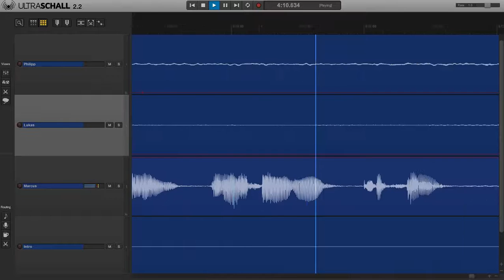Zugfunk #00 Nullnummer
Das ist er also, unser neuer Podcast: Zugfunk.
Dieser startet ganz klassisch mit einer Nullnummer: Wer sind wir und was soll das hier werden.

Wer EiBs on Air kennt, dem wird das Format sehr bekannt vorkommen: Erfahrungen und Erlebnisse von Lokführern, Infos aus der Ausbildung und viele Informationen zur Technik der Eisenbahn.

Dann freut euch auf viele neue Folge in neuem Gewand und mit neuer Technik.